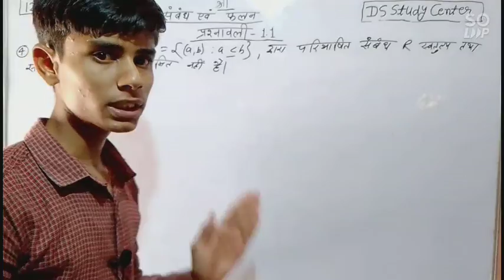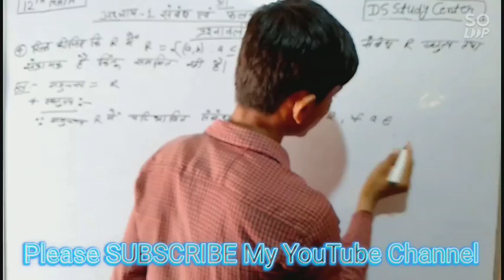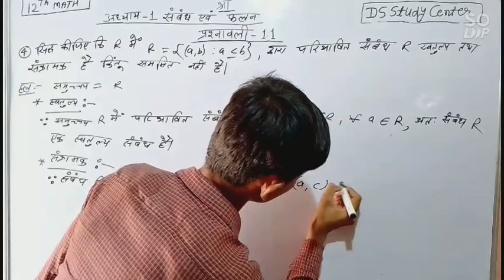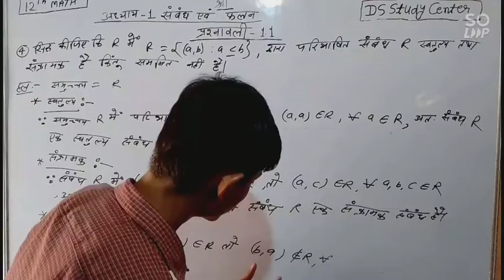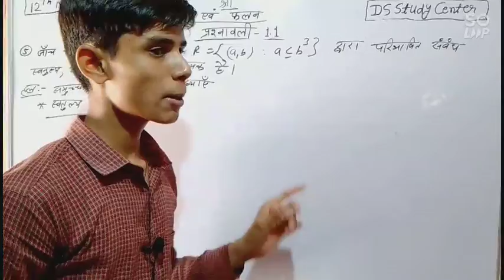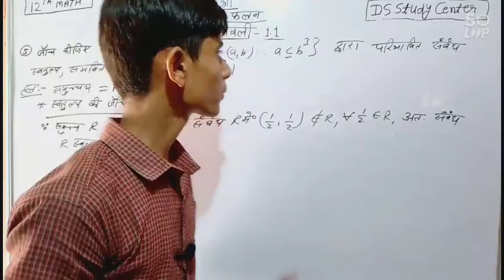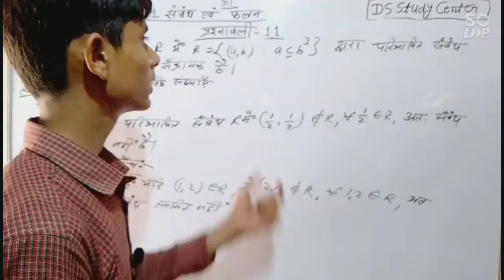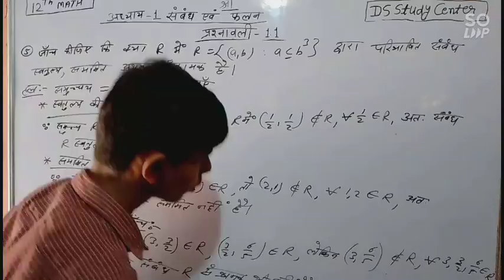Class 12 Math Exercise 1.1 (Q.4 and Q.5) NCERT | Chapter 1 | Relation and Function | DS Study Center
your browser

NCERT Class12 maths chapter 1 exercise 1.1 solution
NCERT solutions for class 12 maths chapter 1 exercise 1.1 in hindi
class12 math chapter 1
class 12 maths chapter 1 exercise 1.1 q.no. 4 solution
class 12 maths chapter 1 exercise 1.1 q.no. 5 solution in hindi
NCERT Class12 maths exercise 1.1 (Q.4) solution
NCERT Class12 maths exercise 1.1 (Q.5) Solution
exercise 1.1 class 12 maths chapter 1
ex 1.1 class 12 maths chapter 1
1.1 exercise for class 12 maths
relation and functions
functions and relation
up board class 12 maths chapter 1 exercise 1.1(Q.4 and Q.5) solution
mp board class 12 maths chapter 1 exercise 1.1 (Q.4 and Q.5) solution
RBSE class 12 maths chapter 1 exercise 1.1 (Q.4 and Q.5) solution
bser class 12 maths chapter 1 exercise 1.1 (Q.4 and Q.5) solution